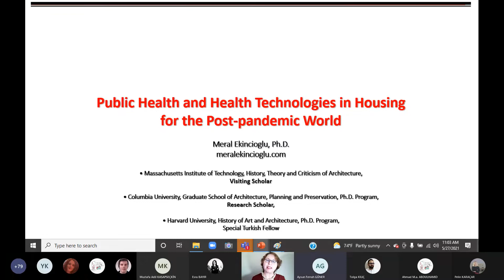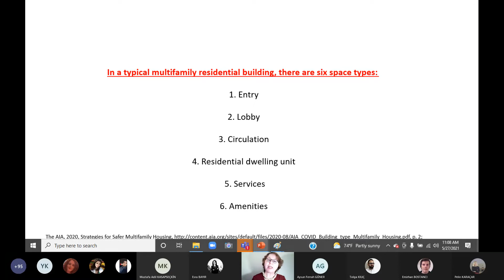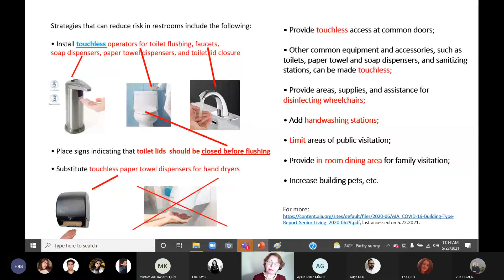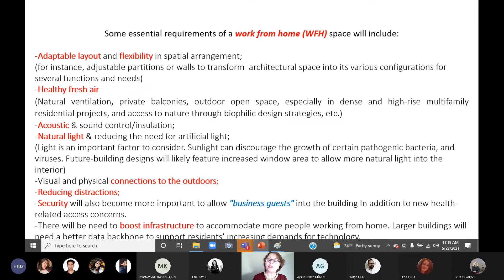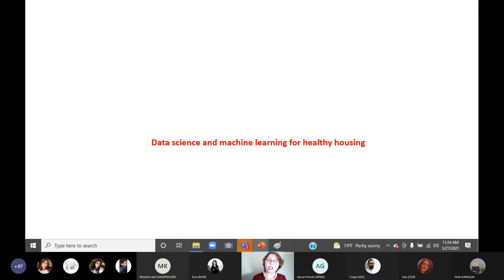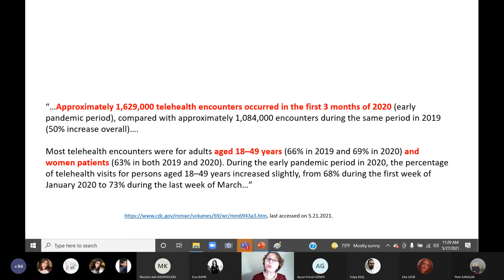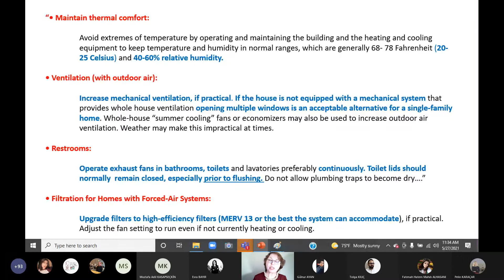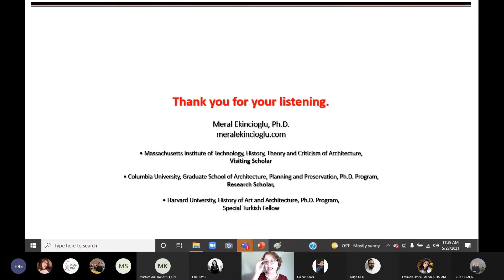My Lecture: Public Health and Health Technologies in Housing for the Post-Pandemic World. (2021).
Ekincioglu, M. (speaker), 2021, “Public Health and Health Technologies in Housing for the Post-Pandemic World”, online and English lecture, the Medipol University-Department of Architecture, May 27th.

I was very pleased to (e)meet with brilliant architecture students to talk about recent (critical) topics, significant potentials, developments and discussions about housing and our living interior spaces with a focus on the COVID-19 pandemic. (at the intersection of architecture design, science on public health and technology).

Thanks to “103” attendees of my online lecture! It was very motivating for me to come together with this inspiring and dynamic students and wonderful professors, research & teaching assistants!

I wish those students and their inspiring professors all success!

As a passionate architect, distinguished scholar and educator, I am always open new and inspiring projects for a better architecture!

* (Online) Lecture and speaking arrangements (on architecture and relevant design-centered disciplines)
 * Online teaching (in architecture)
* collaborative projects, (in architecture and design-centered disciplines);
* questions, (on architecture and/or architecture as public health)

Meral Ekincioglu, Ph.D.

* MIT, visiting scholar
* Columbia University, research scholar
* Harvard University, special Turkish (research) fellow
* The Society of Architectural Historians, awardee of scholar fellowship (2018)
* The Society of American Archivists, member (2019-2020)

• For “One Architecture . One World”, my upcoming initiative for collective learning on multilayered 21st century architecture
• For “One Architecture . One World” twitter account

• For kind response by the US President Biden to my message to him